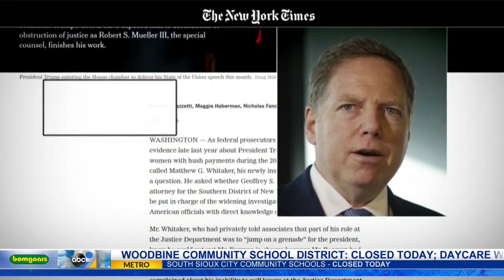matthew whitaker under fire for possible perjury